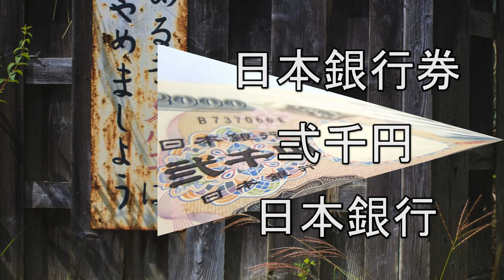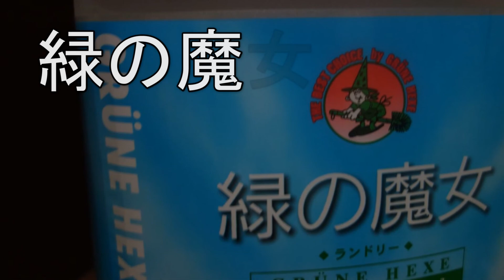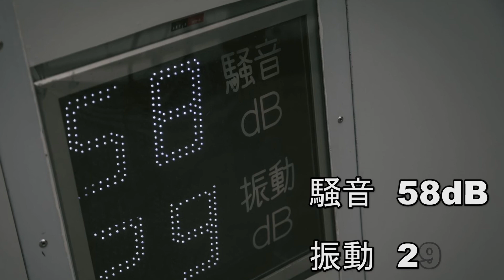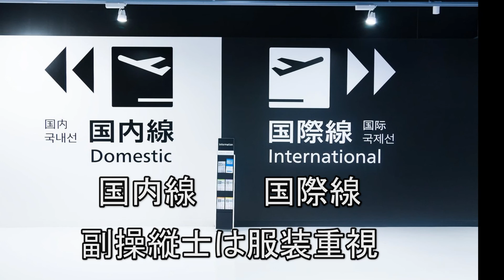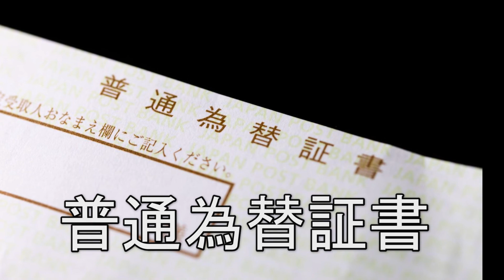Morphogenesis / Yuu Umeoka